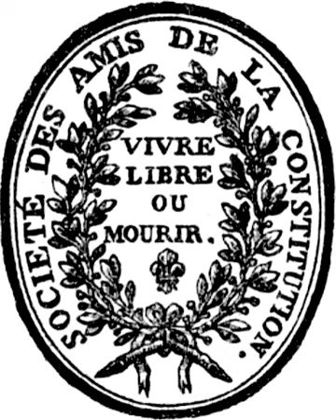Feuillant (political group) | Wikipedia audio article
This is an audio version of the Wikipedia Article:
Feuillant (political group)

00:01:26 1 History
00:04:20 2 Ideology and views
00:05:33 3 Electoral results
00:05:42 4 See also

- Socrates

SUMMARY
The Society of the Friends of the Constitution (French: Société des Amis de la Constitution), better known as Feuillants Club (French pronunciation: ​[fœjɑ̃] French: Club des Feuillants), was a political grouping that emerged during the French Revolution. It came into existence on 16 July 1791 when the left-wing Jacobins split between moderates (Feuillants), who sought to preserve the position of the king and supported the proposed plan of the National Constituent Assembly for a constitutional monarchy; and radicals (Jacobins), who wished to press for a continuation of direct democratic action to overthrow Louis XVI. It represented the last and most vigorous attempt of the moderate constitutional monarchists to steer the course of the revolution away from the radical Jacobins.The Feuillant deputies publicly split with the Jacobins when they published a pamphlet on 16 July 1791, protesting the Jacobin plan to participate in the popular demonstrations against Louis XVI on the Champ de Mars the following day. Initially the group had 264 ex-Jacobin deputies as members, including most of the members of the correspondence committee.
The group held meetings in a former monastery of the Feuillant monks on the Rue Saint-Honoré in Paris and came to be popularly called the Club des Feuillants. They called themselves the Amis de la Constitution. The group was led by Antoine Barnave, Alexandre de Lameth and Adrien Duport.